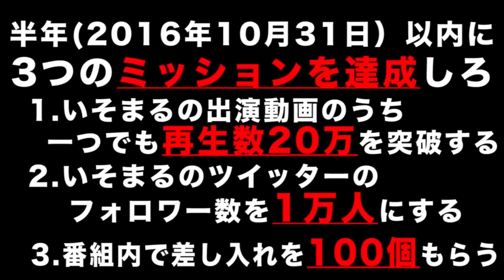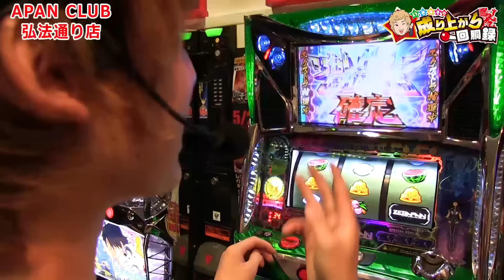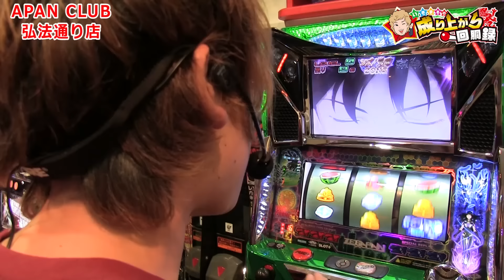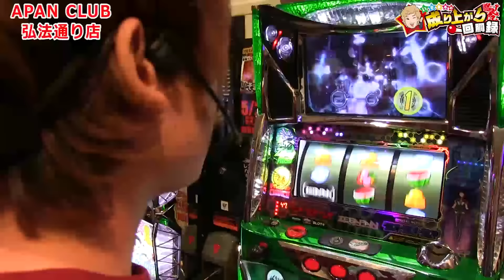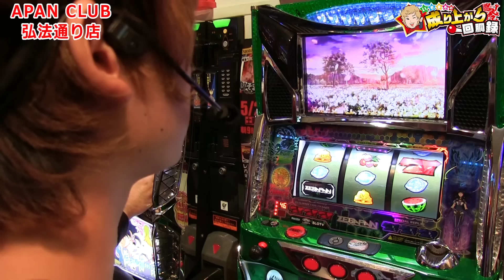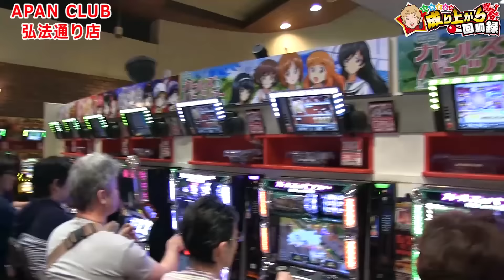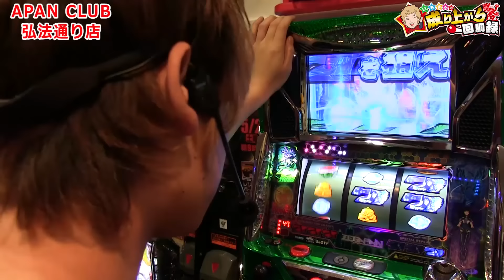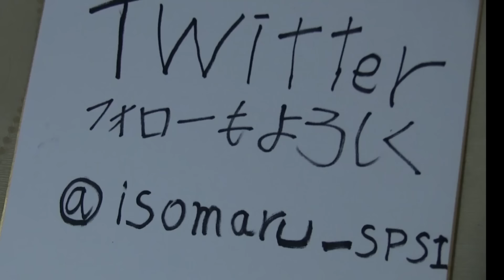【ゼーガペイン】怒涛の遠征３連戦[2日目] youtube史上初？！ゼーガペインで天井到達！期待枚数2000枚OVERの威力はいかに？【いそまるの成り上がり回胴録#14】[パチスロ][スロット]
今回は大好きなゼーガペインで勝負!!
天井に到達するも・・・？
詳しくは動画をどうぞ!!!

半年以内(2016/10/31)までに三つのミッション

■動画再生数20万回突破
■twitterフォロワー1万人突破
■差し入れ合計100個突破

これらをクリアできなければクビ!!
いそまるが日々努力し、成り上がっていくとうい成長記録です。
ミッションには差し入れの数も入ってますので良ければ差し入れお願いします!!